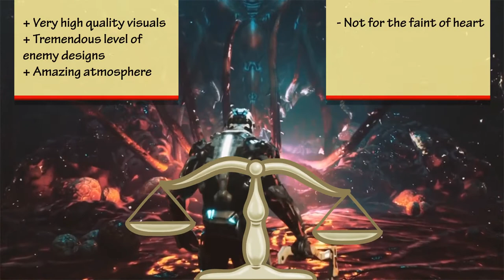Pre-Verdict Indie Game: Dolmen | Preview | Trailer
Dolmen is a third person action game with RPG elements, where Sci-Fi and Cosmic Horror are mixed in an engrossing gameplay experience! Get your key on Kickstarter!

DEVELOPER : Massive Work Studio

+ Very high quality visuals
+ Tremendous level of enemy designs
+ Amazing atmosphere